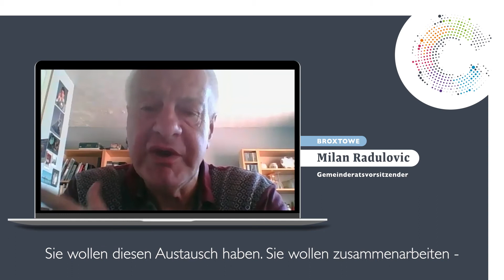C-City: Europa liegt nebenan (Projektvideo - kurz)